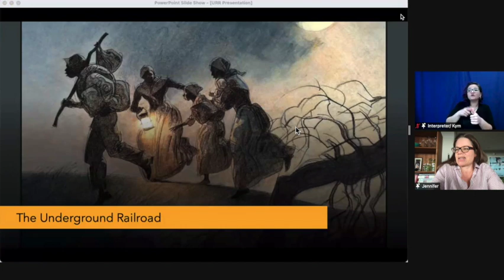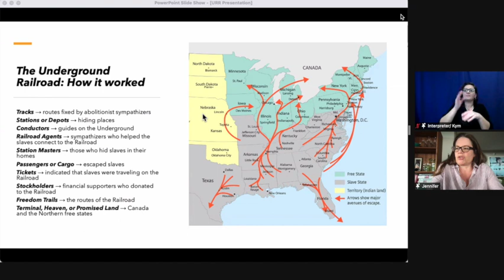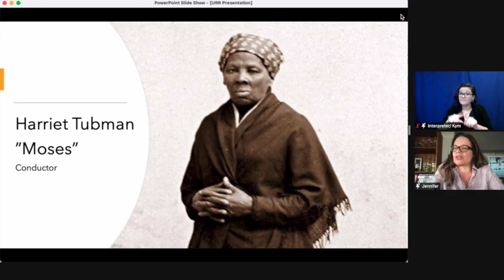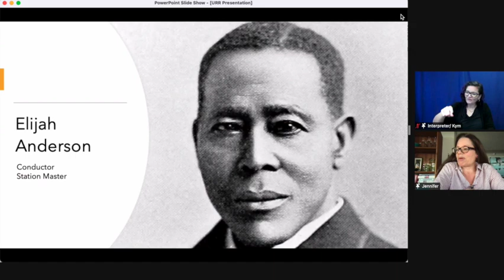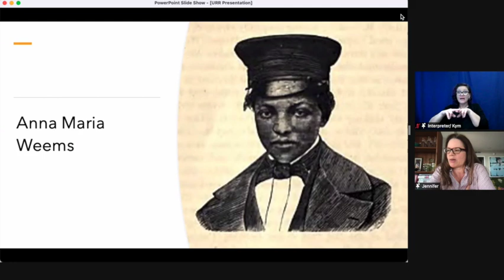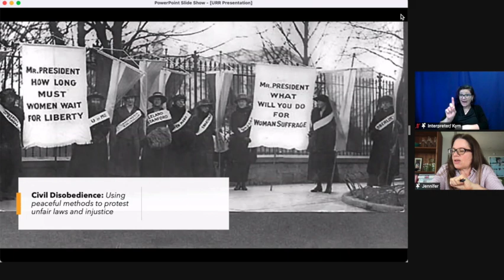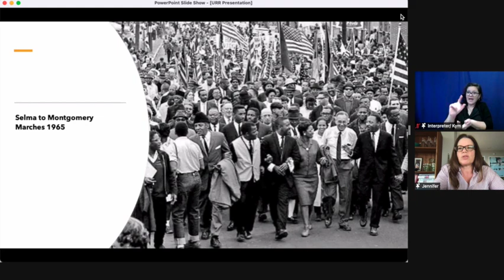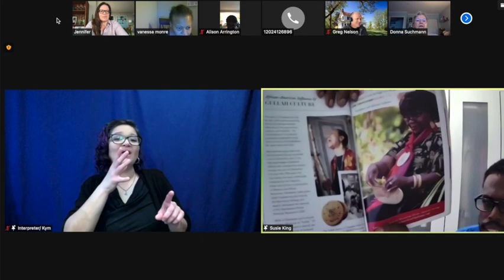Lifeline Partnership: The Underground Railroad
Learn about the Underground Railroad and other acts of Civil Disobedience in US History.  With ASL Interpretation.